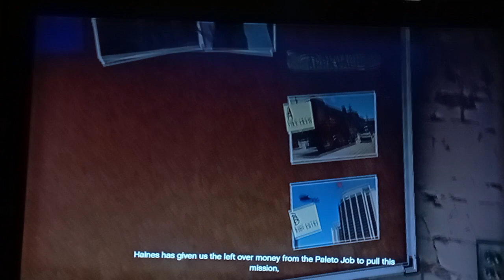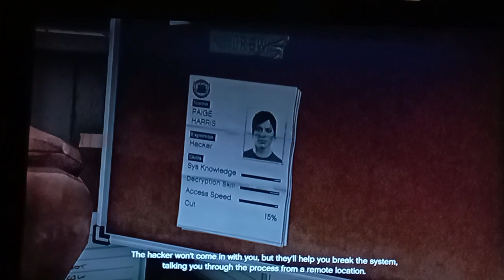GTA 5 - Mission #63 - Architect's Plans